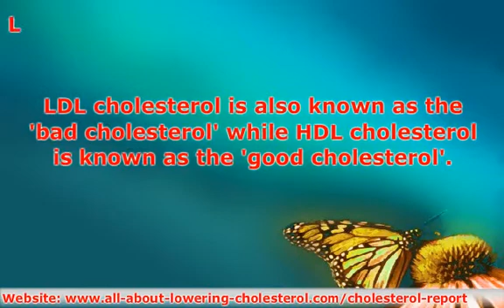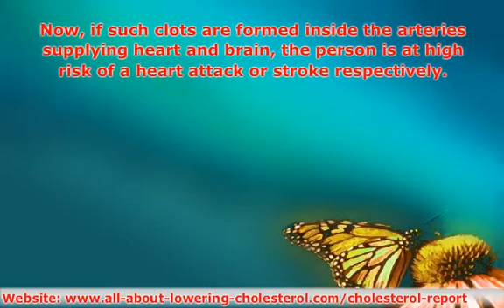What is LDL Cholesterol?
Video shows briefly and to the point the main facts about lowering LDL cholesterol. Why high LDL cholesterol is dangerous and how to lower it?